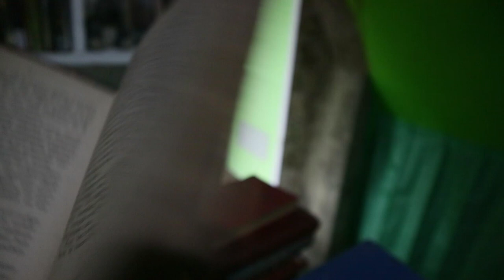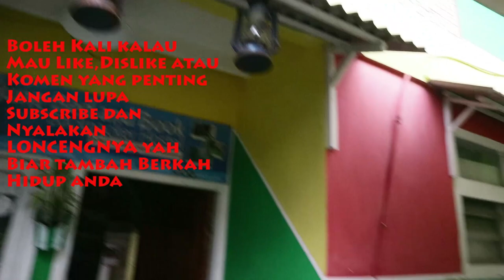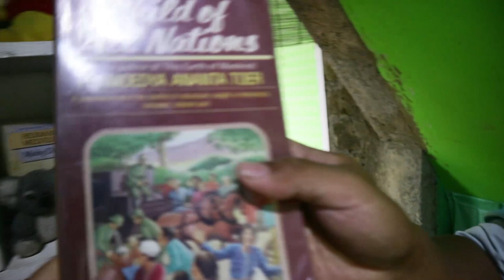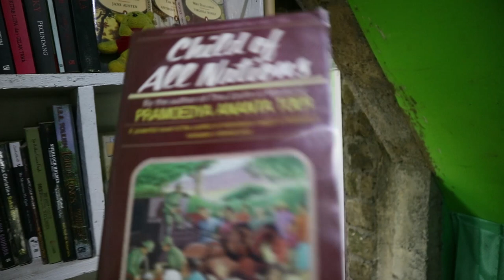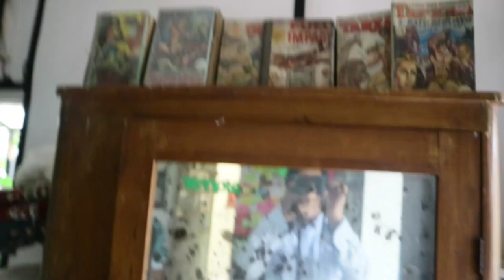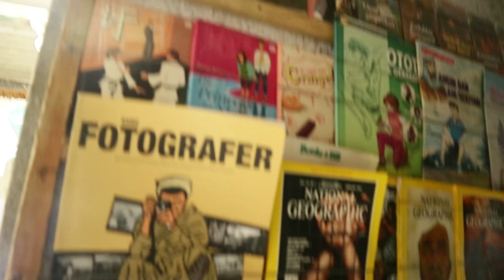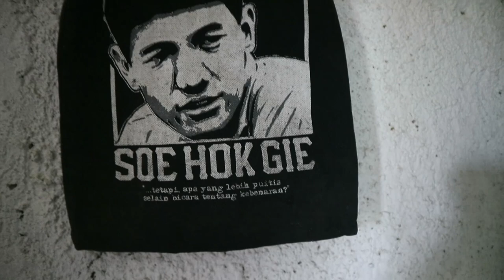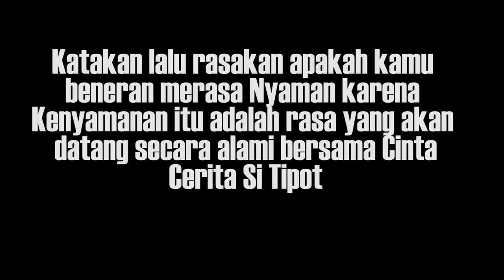Penginapan Murah Di Bawah 100 Ribu di Bandung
EPS 111
Bandung adalah salah satu kota yang wajib di datangi saat kamu liburan, kalau kamu pengen liburan ke Bandung tapi punya budget minim dan kamu suka dengan buku langsung aja datang ke sini..

Bandung Bed and Book- Backpacker Hostel
Informasi dan Reservasi
Line :@suguhkurniawan |